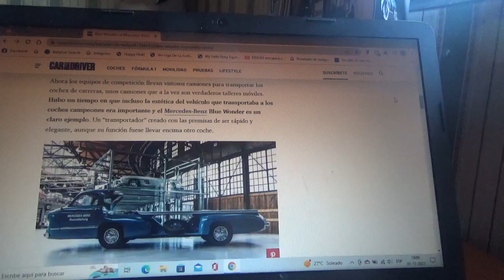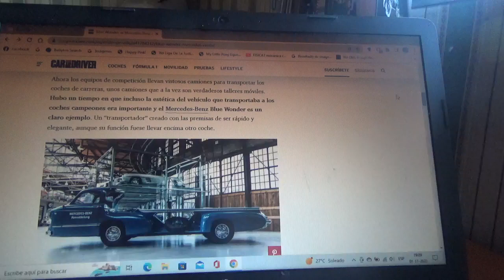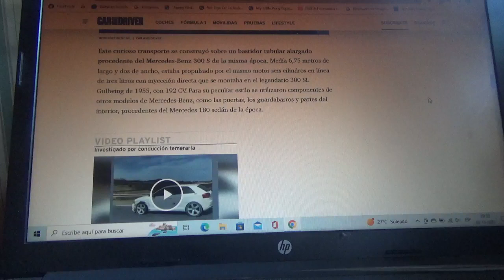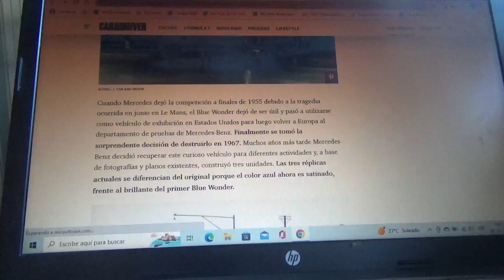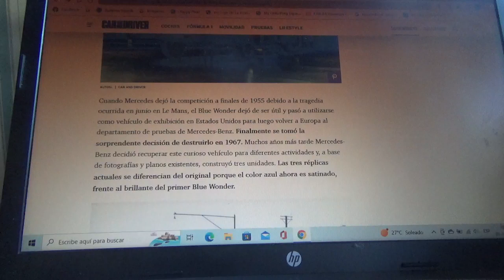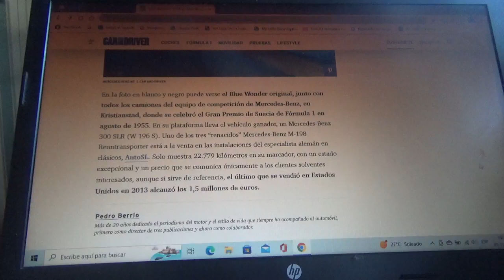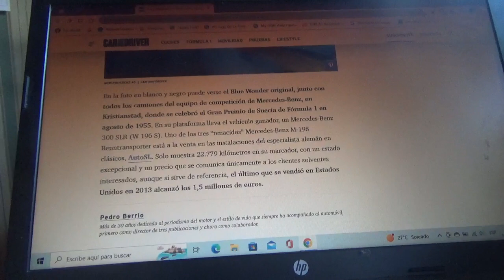En venta este raro camión Mercedes Benz Blue Wonder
Aquí les menciono a esta réplica de este extraño y veloz camión de transporte el cual podía transportar a gran velocidad a los bólidos ganadores de Fórmula 1 de la marca automotriz de la estrella de su época dorada en la 1era década de historia del Gran Circo que hoy en día se encuentra a la venta